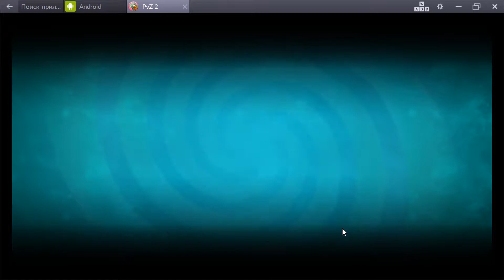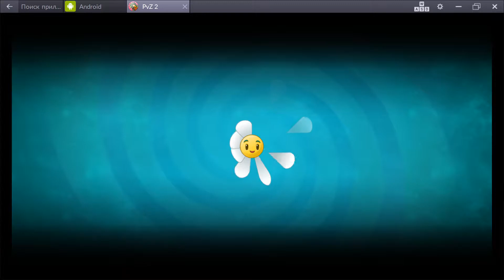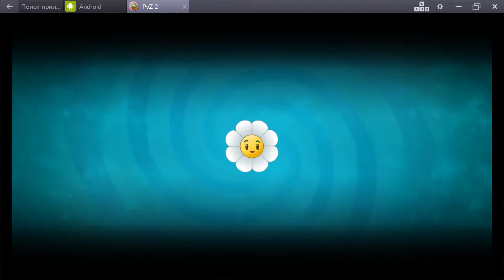Растения против Зомби 2 ДАЛЁКОЕ БУДУЩЕЕ (уровни 13 - 15) #25